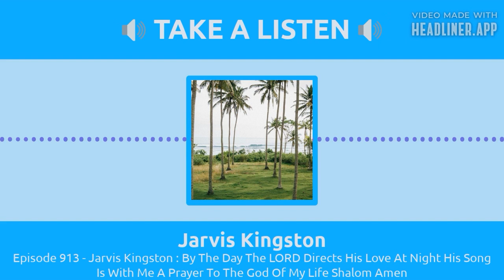Directed to keep thy statutes Then I won’t be ashamed when I have respect unto all thy commandments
O that my ways were directed to keep thy statutes! 6 Then shall I not be ashamed, when I have respect unto all thy commandments